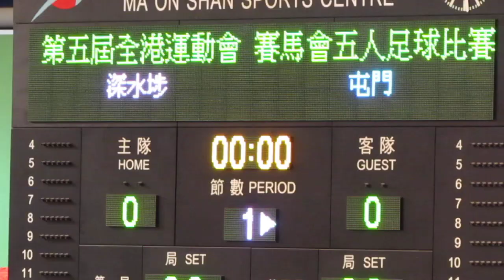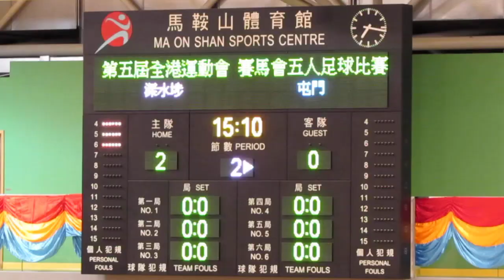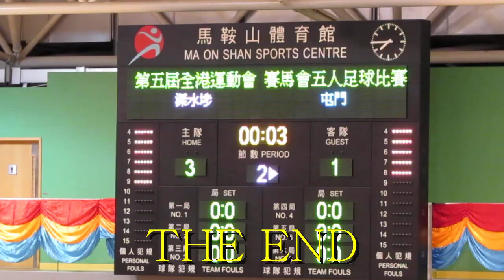深水埗vs屯門(2015.5.9.第五屆港運會五人足球賽四強)精華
2015.5.9.馬鞍山體育館 18:30 深水埗(白) 3:1 屯門(藍)